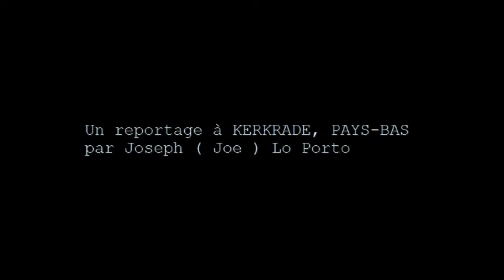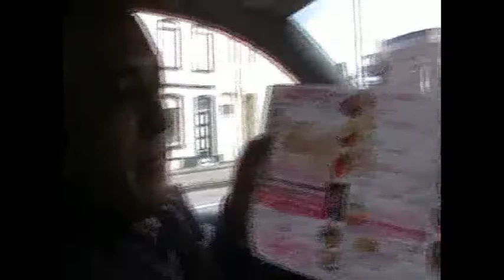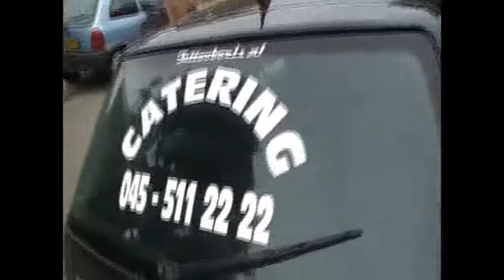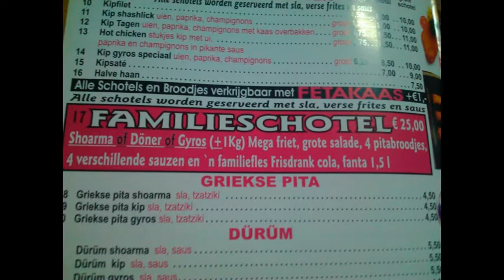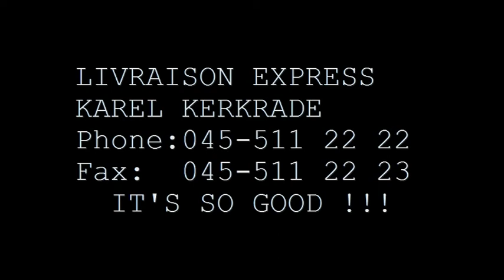Karel Kerkrade , Kerkrade ,Hollande